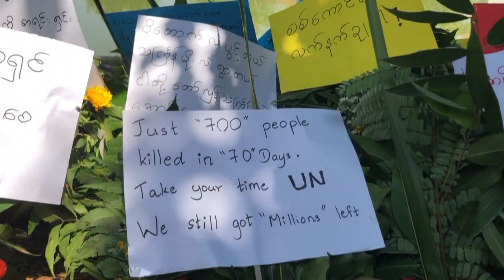Polgárháború felé sodródik Mianmar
Február, a katonai puccs óta már 700 embert öltek meg a biztonságiak.